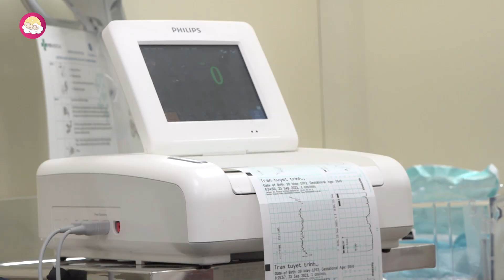Parto Normal || raw & real || Labor and Delivery Vlog || o nascimento do HAI || BIRTH VLOG